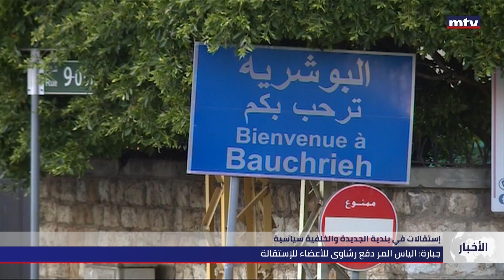إستقالات في بلدية الجديدة والخلفية سياسية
ماذا بين اعضاء بلدية الجديدة والمطمر؟